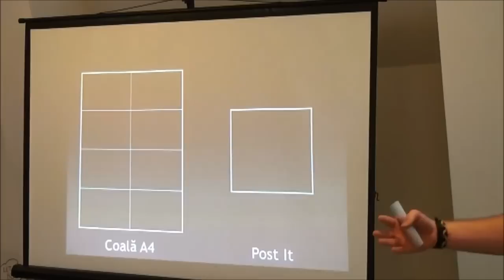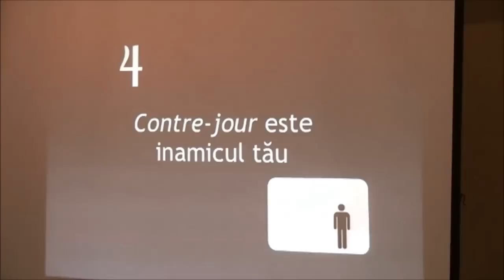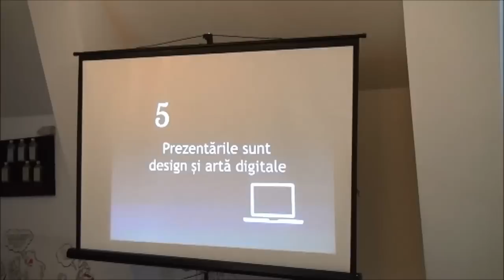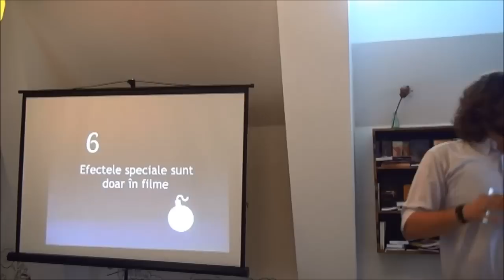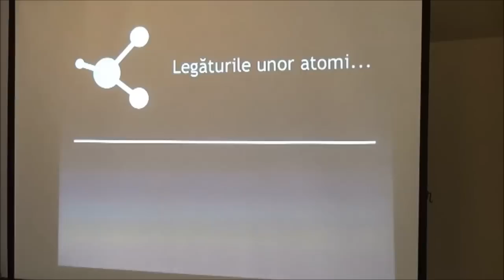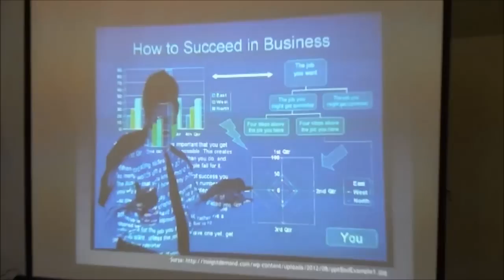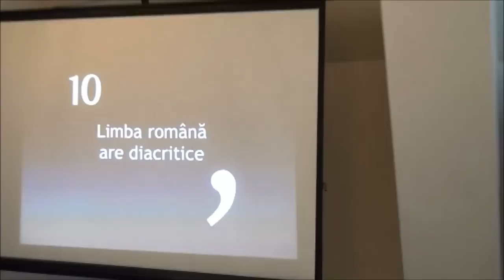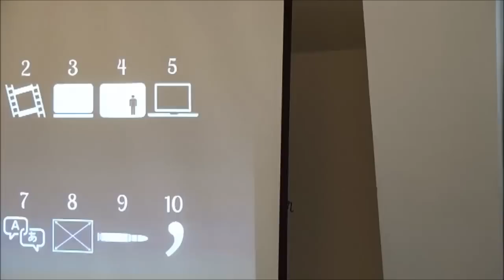Liviu Vasilescu - 10 secrete ale unei prezentări memorabile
În cadrul discursului său, Liviu va prezenta 10 idei pe care le-a cules de-a lungul celor 5 ani de experiență de oratorie, idei care vor ajuta orice vorbitor să își ridice nivelul la care realizează prezentările.